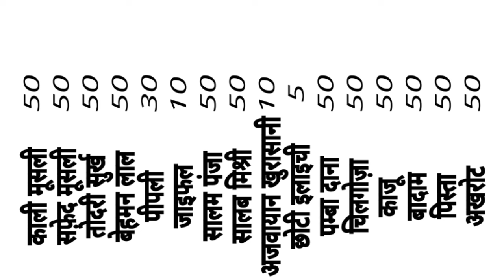Karte hue dheela pad jana || Best Remedy for P*nis Erectile dysfunction💥💥 || Hakeem Farhan khan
दोस्तों हम आप लोगों के लिए हमेशा ज़ोरदार नुस्ख़े लाते हैं जिसको इस्तेमाल करके आप अपने वैवाहिक जीवन को सम्पूर्ण बना सकते हैं और आनंद प्राप्त कर सकते हैं !
जो ग़लतियाँ बचपन में कर चुके हों अब ये कोशिश करें की आगे ऐसा ना करें और अपने जीवन को सुखमए बनाये!!